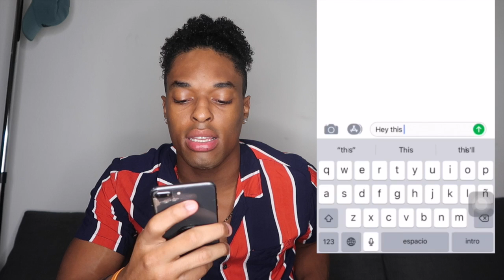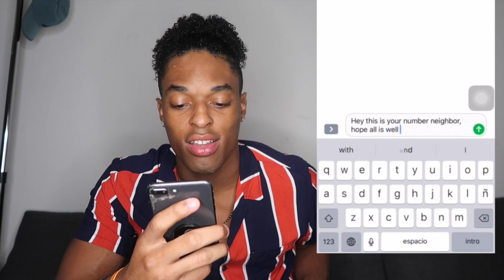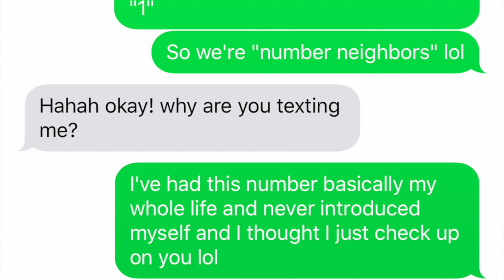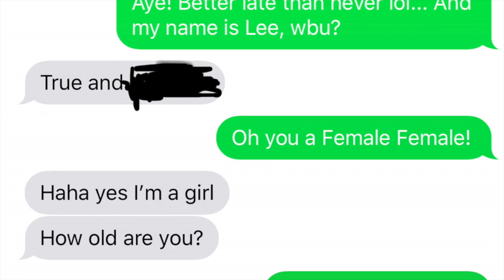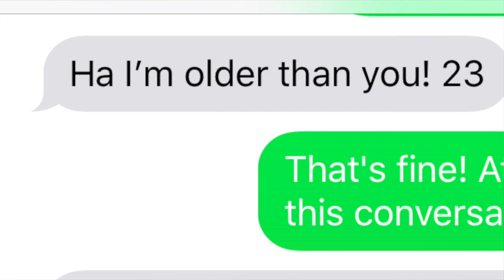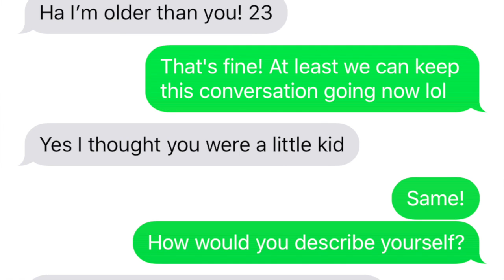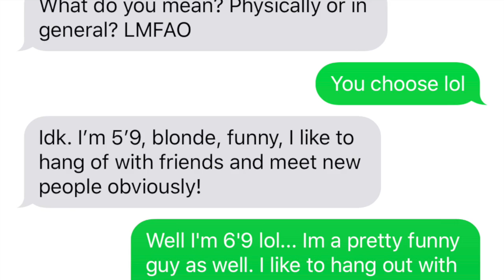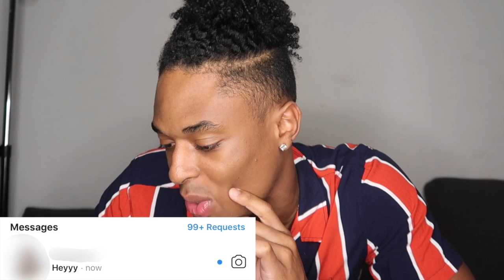I Texted My Number Neighbor *she sent me this!*